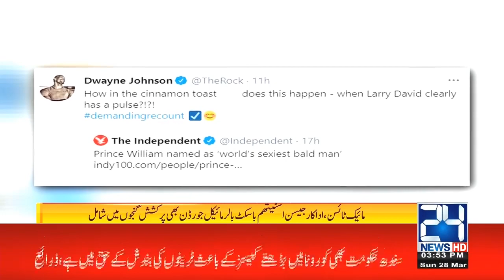Which Bald Is More Attractive And Beautiful??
24 News HD is one of the leading news channels of Pakistan bringing you the latest current affairs from Pakistan and around the world.  Live National Assembly and Senate Session.